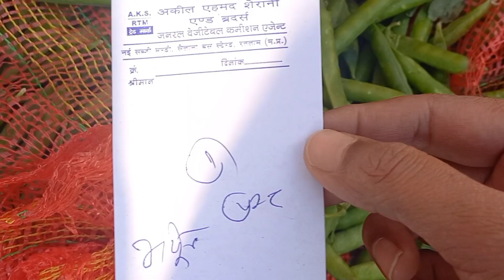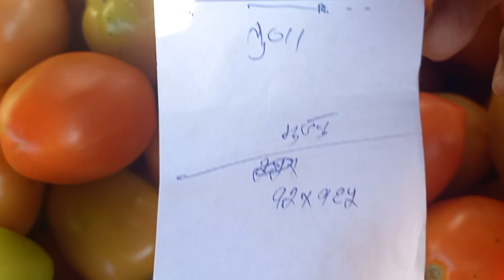रतलाम मटर में शानदार तेजी बानी !! टमाटर में केसे खुले भाव !! ratlam matarfali and tomato price